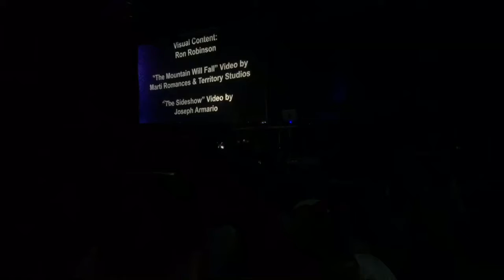Mountain will fall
Josh at his best